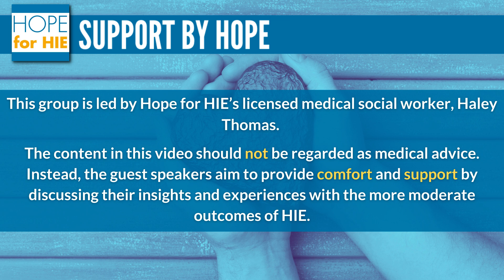Navigating Moderate Outcomes: HIE Peer Perspective Series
This panel series features dedicated members of the HIE community who offer valuable insights into their experiences with the more moderate outcomes of HIE.

Chapters:
00:00-1:40: Introductions
1:41- 9:07: NICU Experience and Next Steps
9:08 - 27:29: NICU Discharge and Early Years
27:30- 35:49: Mental Health Impacts
35:50 - 37:29: Helpful Support Resources
37:30- 50:14: Navigating School